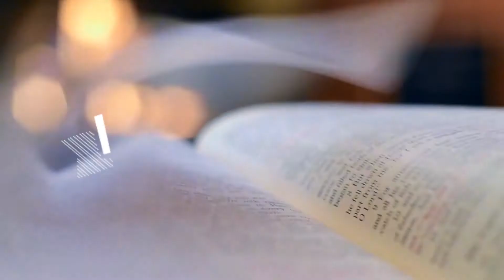HEART REVEALS TRUE INTENTIONS | DAILY WORD | 28 AUGUST 2019